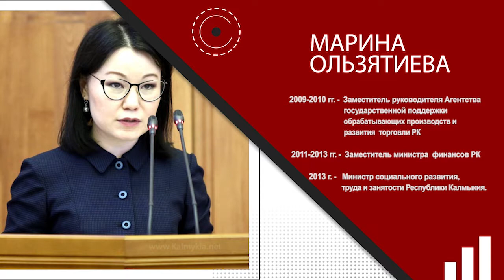БЛИЦВИЗИТ Министр соцразвития РК Марина Ользятиева